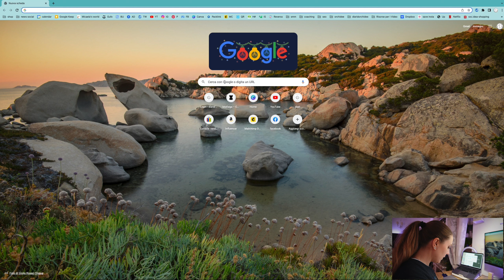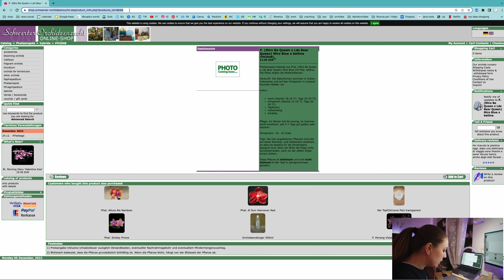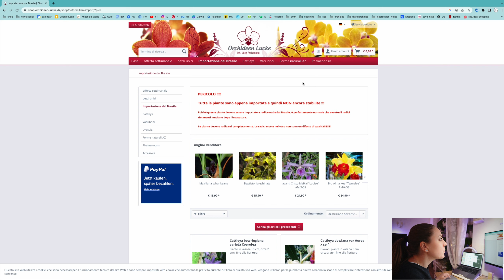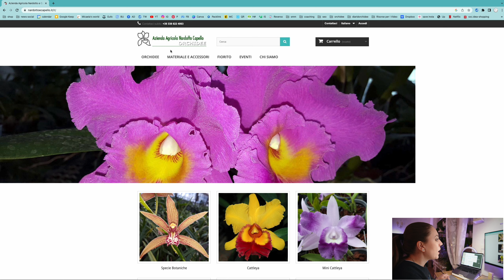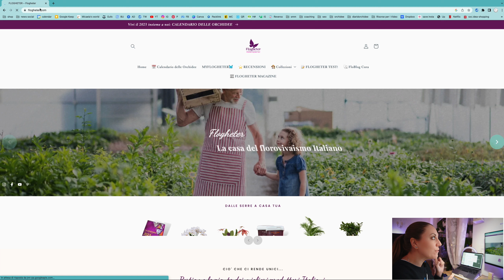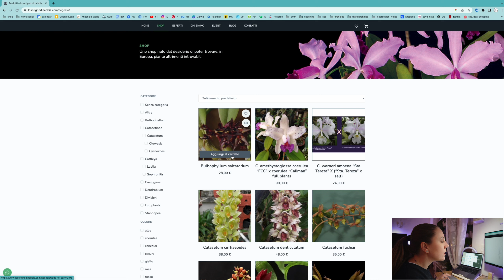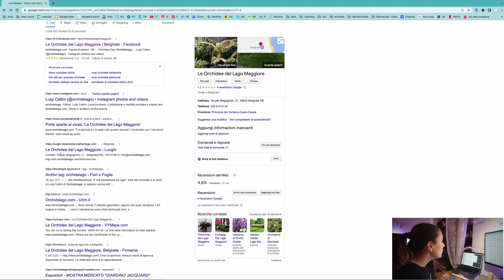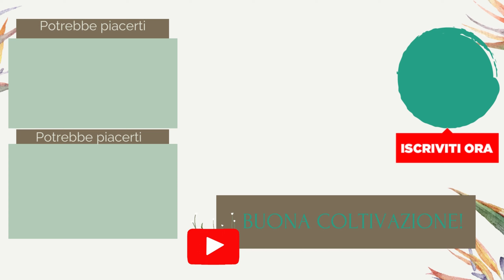Shopping di orchidee! Ecco dove acquisto le mie…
Dove fare shopping di orchidee? Ecco dove acquisto le mie ed ecco tutti i miei shop preferiti:

❤️Ti è piaciuto il video? Puoi aiutarmi a crescere supportandomi con un like oppure facendomi sapere cosa ne pensi nei commenti, e solo se senti di poter fare ancora di più, puoi scegliere di abbonarti al canale con un contributo a partire da 1,99 al mese, avrai accesso a sondaggi e post esclusivi, per me è un contributo prezioso che mi permette di continuare a lavorare a diaridorchidee e creare sempre nuovi video!
Puoi abbonarti cliccando su questo link oppure sul tasto abbonati e disdire quando vuoi👇🏻

Qui sotto troverai link per scoprire il blog, la newsletter, i prodotti che uso di più e gli shop preferiti per l'acquisto di orchidee e materiali, alcuni link sono affiliati, significa che se dovessi decidere di acquistare io riceverò una piccola percentuale e a volte tu uno sconto.

-LE MIE GROWLIGHT

Orchidee botaniche e ibridi registrati

- video e macro Sony ZV-E10
- stabilizzatore RONIN SC2
- IPHONE 13 PRO MAX
- AIRPODS PRO
- stabilizzatore iphone DJI OSMO MOBILE 5
- il microfono
- hardware macbook air
- hardware ipad mini 6th